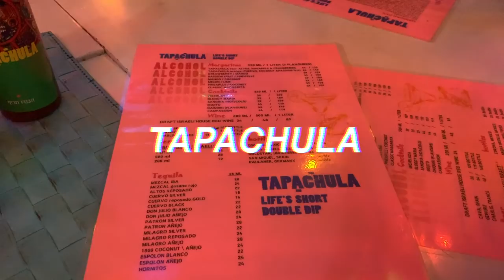PRIDE 2019 VLOG 🌈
pride vlog 2019 baybeeeeee  🌈💛 gays and girls show OUT ;)

lgbtq pride month 2019 vlog